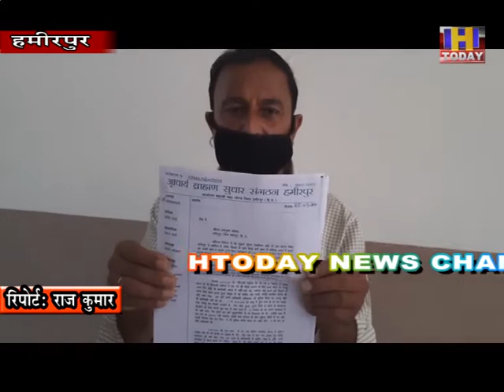25 sep 12आचार्य ब्राहमण सुधार संगठन हमीरपुर के प्रतिनिधिमंडल द्वारा हमीरपुर उपायुक्त को ज्ञापन सौंपा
आचार्य ब्राहमण सुधार संगठन हमीरपुर के प्रतिनिधिमंडल द्वारा हमीरपुर उपायुक्त को ज्ञापन सौंपा गया। प्रतिनिधिमंडल ने ज्ञापन के माध्यम से मांग की गई कि जो लोग संस्था से जुडे है वहीं लोग इसका काम करे क्योंकि कई लोग ऐसे काम करने में लगे हुए है जिन पर अंकुश लगाया जाना चाहिए। संस्था के पदाधिकारी आचार्य पदनानाभाचार्य  ने बताया कि दूसरे जिलों से पंडित लाते है और कई लोग आचार्य तक नहीं है लेकिन फिर भी ऐसा काम करने में लगे हुए है। उन्होंने डीसी से मांग की है कि इस तरह आईपीएच विभाग में तैनात कर्मचारी कर्मकांड का काम करता है और हमारे संस्था के लोगों को भी डराता है। उन्होंने मांग करते हुए कहा कि जल्द इस कर्मचारी पर कार्रवाई की जाए।